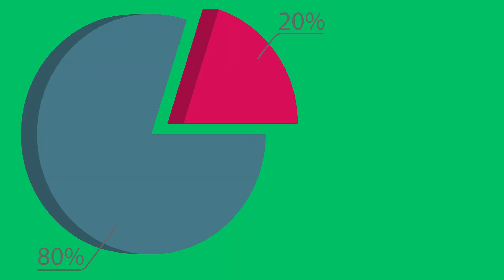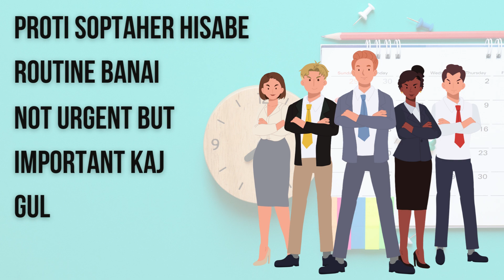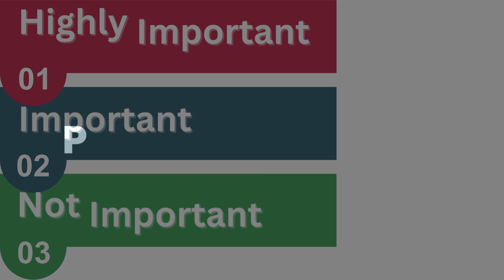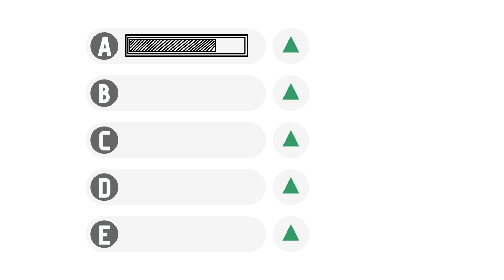রুটিন বানানোর ও মেনে চলার সহজ উপায় - How to make a routine & stay motivated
📚Recommended Reading: "The 7 Habits of Highly Effective People" by Stephen R. Covey – to delve deeper into this topic by purchasing the book

In this video, we present a comprehensive summary of Habit 3 from the renowned book "The 7 Habits of Highly Effective People" by Stephen Covey. Habit 3 is all about "Putting the First Thing First."

Have you ever felt overwhelmed by your daily tasks and struggled to prioritize them effectively? Habit 3 provides valuable insights and strategies to help you organize your life and achieve greater productivity.

In this summary, we break down the key concepts of Habit 3 and explain them in a clear and concise manner. We explore the four categories that tasks can fall into: Urgent & Important, Not Urgent but Important, Urgent but Not Important, and Not Urgent & Not Important. Understanding these categories will enable you to identify which tasks deserve your immediate attention and which can be delegated or eliminated.

We delve into the concept of creating a perfect routine by assigning priorities and setting boundaries. You'll learn about the RGBIPS formula that highly effective individuals use to structure their routines and make the most of their time. We discuss the importance of roles, setting goals, determining boundaries, recognizing the importance of tasks, and establishing priorities.

By the end of this video, you'll have a clear understanding of Habit 3 and be equipped with practical tips to apply in your own life. Implementing the principles of Habit 3 can lead to increased focus, improved time management, and overall effectiveness in achieving your goals.

If you're interested in personal development and want to gain valuable insights from this influential book, "The 7 Habits of Highly Effective People," this video is for you. Whether you've read the book before or you're new to the concepts, our summary provides a concise overview that will enhance your understanding.

Don't miss out on this enlightening summary of Habit 3 - Put the First Thing First. Hit the play button and start your journey toward becoming a highly effective person!